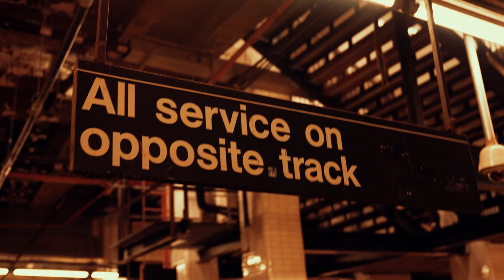Esta Canción Hizo Llorar a Las Personas de Nueva York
Myrka le pide a las personas de Nueva York que escuchen Vida Unida por primera vez mientras comparten su reacción. Sabemos que Dios usa la música para transmitir esperanza todos los días. ¿Hay alguna canción en Vida Unida que te haya inspirado o animado cuando más lo necesitabas?

📲 Para unirte a nuestra lista de mensajes, envía VIDA al 21707